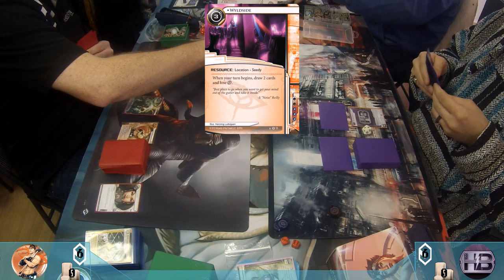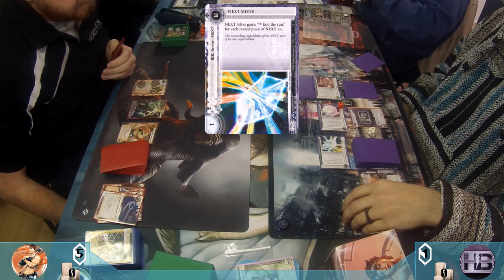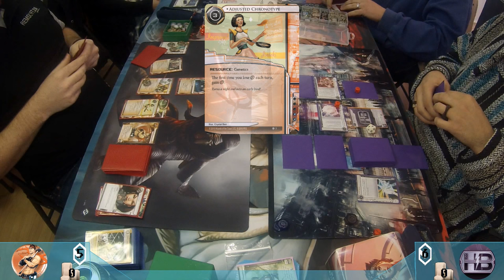Netrunner Store Champs 2016 | Game 2 Edward Kim vs Engineering The Future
Welcome back to Tag Me Video coverage of Maritime Netrunner events!  Alex and Kevin work tirelessly to bring you the best videos we can from our region.  This series will be the MetaGamez Store Championship held on February 28th, 2016.  Cards are legal up to Kala Ghoda. Kevin and Matt from the Tag Me podcast are here to provide commentary.

In this video we see Tag Me co-host Kevin (who recently won the Store Championship in Saint John) piloting a very "magical" Edward Kim deck against Marc piloting what looks to be a modified Food Coma from Worlds 2015.

Will Kim's Faustian pact lift Kevin to a 2-0 sweep of round one, or will he be beaten and ground into the next batch of Soylent Green?

Kevin is playing:

Edward Kim: Humanity's Hammer (Order and Chaos)

Event (10)
1x Demolition Run (Core Set)
3x Sure Gamble (Core Set)
1x Levy AR Lab Access (Creation and Control)  •••
3x Dirty Laundry (Creation and Control)
2x I've Had Worse (Order and Chaos)

Hardware (5)
3x Clone Chip (Creation and Control) •
2x Vigil (Order and Chaos)

Resource (14)
3x Wyldside (Core Set)
2x Liberated Account (Trace Amount)
3x Daily Casts (Creation and Control)
1x Same Old Thing (Creation and Control)
2x Adjusted Chronotype (The Valley)
3x Street Peddler (The Underway)

Icebreaker (5)
1x Corroder (Core Set)
1x Mimic (Core Set)
3x Faust (The Underway)

Program (11)
3x Datasucker (Core Set)
2x Medium (Core Set)
3x Parasite (Core Set)
2x D4v1d (The Spaces Between)
1x Clot (The Valley)

Marc is playing:

Haas-Bioroid: Engineering the Future (Core Set)

Agenda (9)
3x Accelerated Beta Test (Core Set)
3x Project Vitruvius (Cyber Exodus)
1x NAPD Contract (Double Time)
2x Global Food Initiative (Data and Destiny)  ••

Asset (9)
3x Adonis Campaign (Core Set)
3x Eve Campaign (Humanity's Shadow)
3x Jackson Howard (Opening Moves)  •••

Upgrade (9)
3x Ash 2X3ZB9CY (What Lies Ahead)
1x Crisium Grid (First Contact)  •
3x Breaker Bay Grid (Breaker Bay)
2x Marcus Batty (The Underway) •

Operation (5)
2x Archived Memories (Core Set)
3x Hedge Fund (Core Set)

Barrier (3)
3x NEXT Silver (Upstalk)

1x Tollbooth (Core Set)  ••
3x NEXT Bronze (Opening Moves)
2x Quandary (Double Time)
3x Turing (Breaker Bay)

Sentry (5)
1x Vikram 1.0 (Kala Ghoda)
2x Ichi 1.0 (Core Set)
2x NEXT Gold (The Valley)